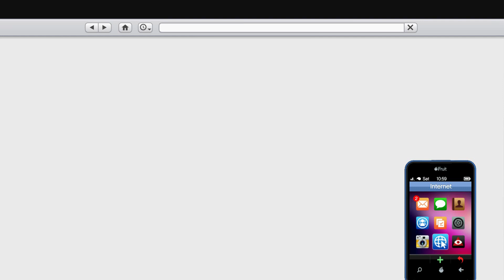How to put money in the bank on GTA V